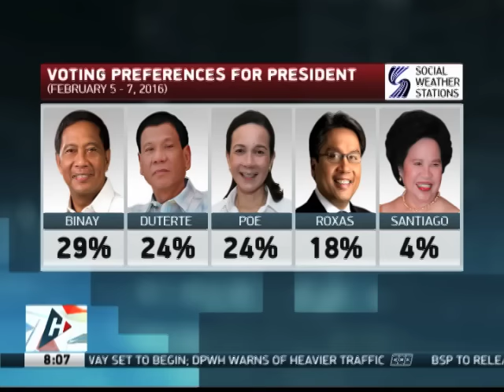Binay lead slips; Chiz, Marcos tied in VP race: SWS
MANILA - Senators Francis Escudero and Ferdinand "Bongbong" Marcos Jr. are now tied in the vice-presidential race while Vice-President Jejomar Binay's lead in the presidential race dipped slightly in the latest Social Weather Stations (SWS) pre-election survey.